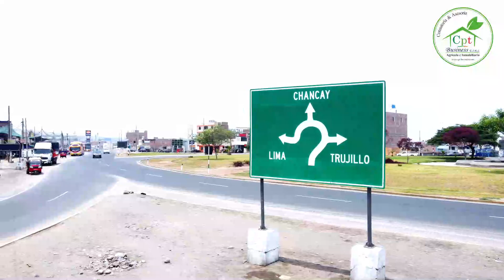TERRENO AGRICOLA 8 HAS EN HUARAL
Totalmente saneado al 100% independizado e inscrito en Sunarp
Oportunidad de inversión
No olvides consultarnos cualquier duda o consulta que tengas sobre el proyecto 😎
También puedes contactarnos a través del Whatsapp 😊
📱 wa.link/ehvtad
📱 wa.link/vrll37
📱 wa.link/2wxwvh